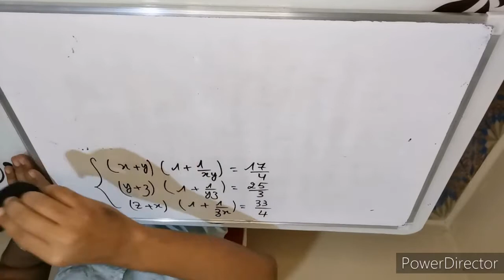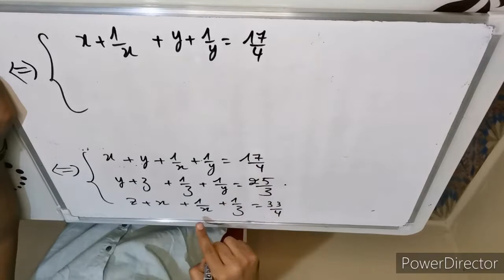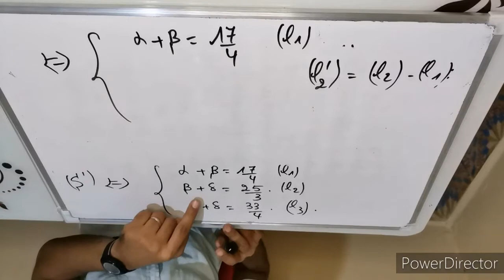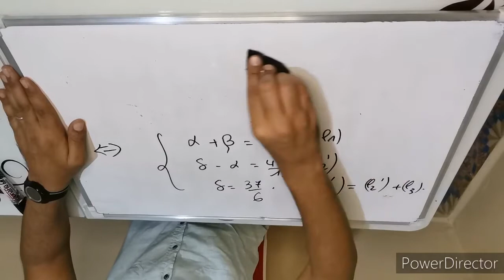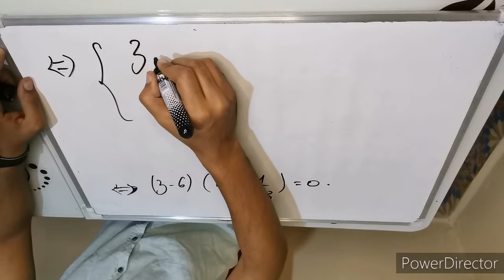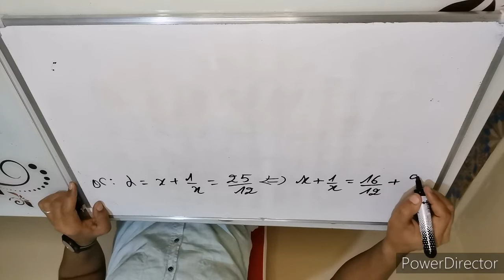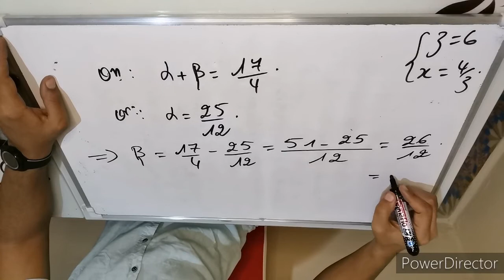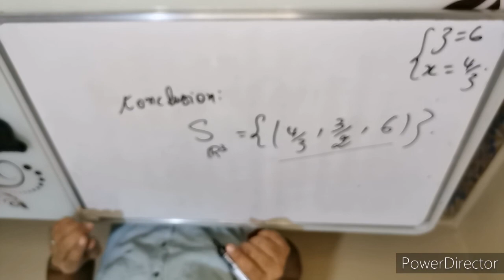olympiades tronc commun 2020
preparation olympiades de maths#